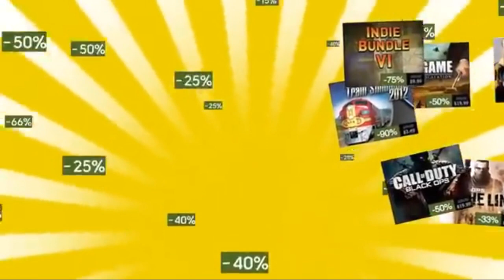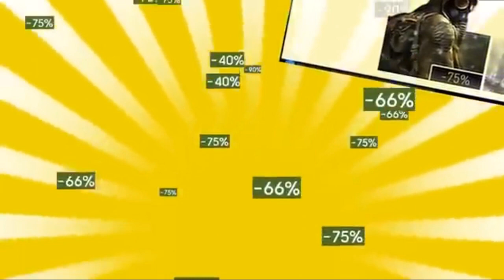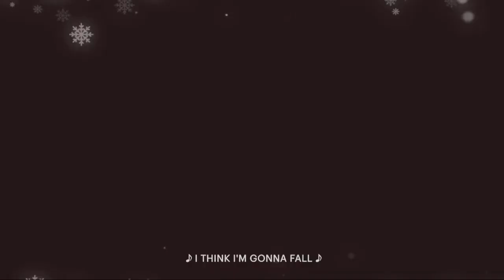Happy X-MAS!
- Unitree Robotics wish you Merry Christmas and happy new year!